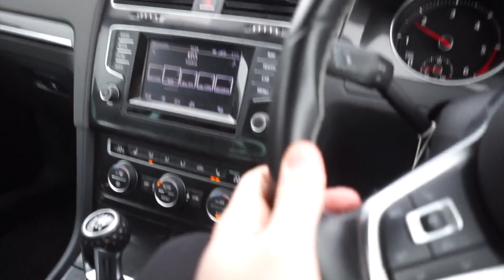Valentines Day Outfit | Vlog 53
▶︎Training & Nutrition👇🏽